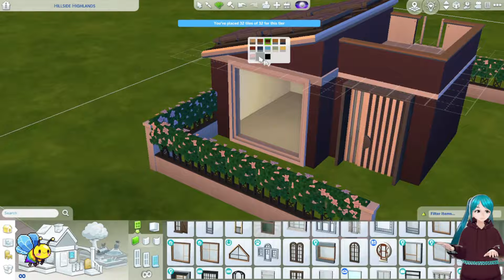Micro Eco-Friendly House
Hello and welcome to the channel.  A little bit different to the recent videos I wanted to come up with a tiny home but make it more environment friendly.